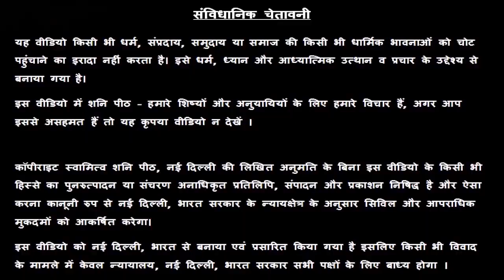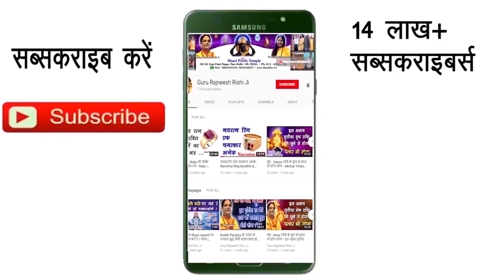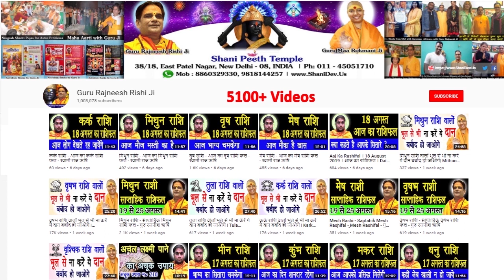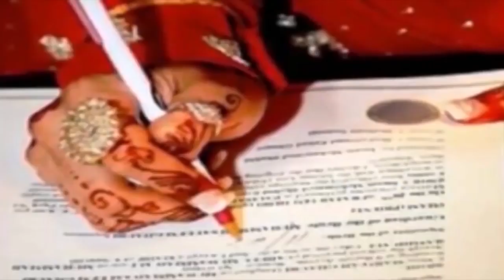Aaj Ka Kark Rashifal | Kark Rashi 06 March | Kark Rashifal 06 March 2020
हमारा यह वीडियो Kark Rashi and Kark Rashifal  के बारे मैं आपको जानकारी देने के लिए बनाया गया है, इस वीडियो में दी गयी जानकारी चंद्र राशी के ऊपर आधारित है. जैसा कि आप सभी जानते है कि प्रत्येक वयक्ति के गृह उसकी जन्म कुंडली के अनुसार अलग अलग होते है, अतः आप को किसी कार्य विशेष अथवा परेशानी के लिए अपनी Janam Kundli / Horoscope / Birth Chart  किसी  Famous Astrologer  या Best Astrologer  को दिखाकर परामर्श करना चाहिए या आप हमसे फ़ोन- मोबाइल नंबरों पर  – 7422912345, 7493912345, 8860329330, 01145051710, 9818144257 पर संपर्क कर सकते है